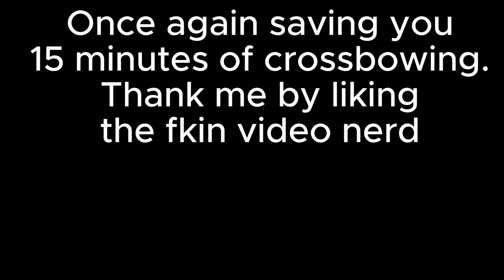SAVING MYSELF FROM PFIZER! -Abiotic Factor - Episode. 2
Willy's play through of Abiotic Factor. Episode 2. Enjoy :)